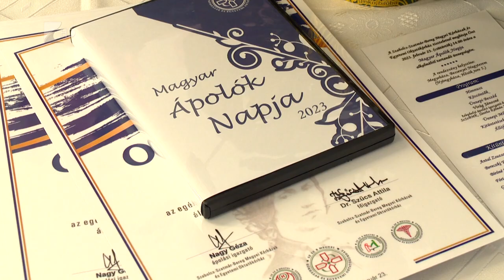Elismerés az ápolóknak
Országosan jelentős létszámhiány van az ápoló szakma területén, a nyíregyházi Jósa András Oktatókórházban közel 100 betöltetlen állás van. Ápolók nélkül azonban nem lehet megfelelő színvonalú betegellátást nyújtani – hangzott el a Magyar Ápolók Napja alkalmából tartott ünnepségen. A rendezvényen 25 egészségügyi dolgozó vehetett át kitüntetést és az ezzel együtt járó 50 ezer forintos jutalmat.